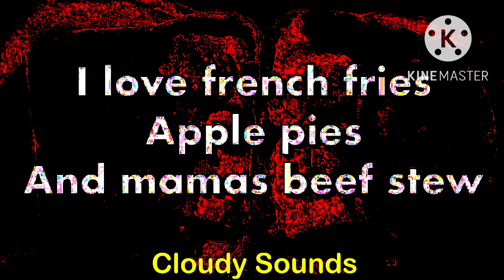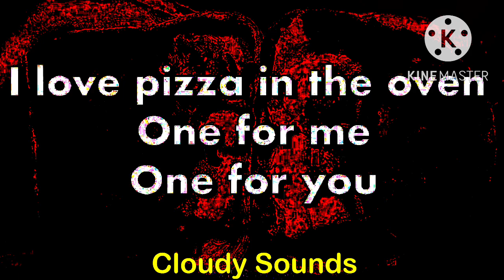Creed Fisher- The Burrito Song (feat. The Little Outlaws) (Lyrics Video)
Creed Fisher's makes music for everyone including his the Little Outlaws.

for all information about Creed Fisher's tour, music, and merchandise!

CREDITS
PRODUCTION COMPANY: 613 Media
VIDEO PRODUCER: Trenton Johnson
VIDEO DIRECTOR: Creed Fisher and Trenton Johnson
RECORD PRODUCER: Bart Rose, Josh Rodgers, Creed Fisher (Fort Worth Sound)
RECORD LABEL: Dirt Rock Empire

The Burrito Song
Written By: Creed Fisher and Mark Jones
CHORUS (Creed Fisher and the Little Outlaws)
I Love burritos
I love Doritos
I love my Cheetos
When they’re flaming hot
Yes I love hotdogs
And I love hot sauce
When it’s on nachos
I love burritos..

VERSE 1
I love Fruit Loops, chicken soup, and chicken nuggets too
I love french fries, apple pies, and mamas beef stew
I love cupcakes, milkshakes, tacos, SpaghettiOs
Chocolate milk is good with some honey nut Cheerios
But ain’t nothing like those burritos

Repeat Chorus (Creed Fisher and the Little Outlaws)

VERSE 2
I love French toast, pork roast, and pork chops too
I love pizza in the oven
One for me
One for you
I love cheesecake
I can’t wait
Jelly rolls I love the most

Can somebody please pass me the Cheetos?

SPECIAL THANK YOU'S:
To all our Little Outlaws and their parents who made this project possible. To our lovely Deanna, for letting us use her house for filming and getting such a beautiful spread of food prepared. To the Fort Worth Sound, 613 Media, Dirt Rock Empire, and my Management teams for helping bring this project to life. To all the my Creed Fisher Family who support and share my music. None of this is possible without any of you!